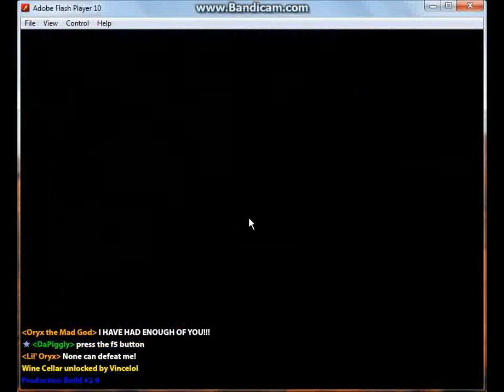Castle, Oryx, and WC (Trickster) - BirdTurd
WC on my trickster! Hope you like it!

Song - Everybody Talks by Neon Trees

Game - Realm of the Mad God (a.k.a. RotMG)